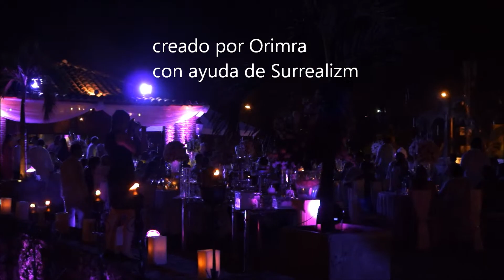Свадьба в Картахене, Колумбия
Путешествие по Латинской Америке. Южная Америка. Колумбия. Свадьба в Картахене